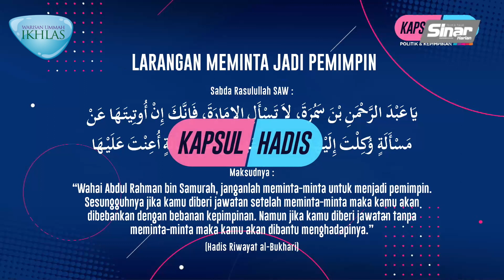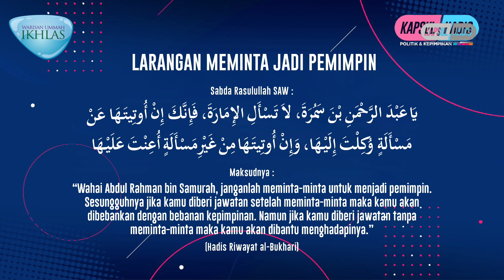Larangan Meminta Jadi Pemimpin | Episod 4 | Kapsul Hadis: Politik & Kepimpinan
LARANGAN MEMINTA JADI PEMIMPIN

Episod 4 | Kapsul Hadis: Politik & Kepimpinan

1. Rasulullah SAW berpesan kepada kita agar menjauhi sikap terlalu meminta-minta untuk menjadi pemimpin. Ini kerana kepimpinan adalah satu tanggungjawab yang sangat berat.

2. Syeikh al-Sa’di melihat orang yang terlalu berharap menjadi pemimpin ini sama ada (1) mempunyai keinginan yang sangat tinggi terhadap perkara dunia dan kuasa, atau (2) kerana mempunyai kebergantungan yang sangat tinggi pada diri sendiri.

Semoga Allah membimbing kita.